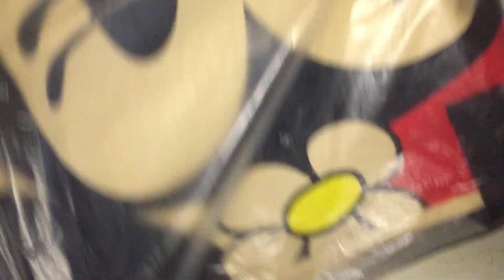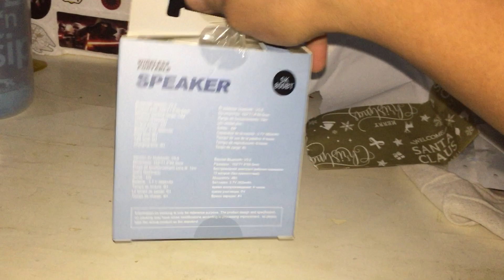Unboxing my Christmas Presents from my boss,alaga and my friend.thankyou Lord ,thanks boss,&Friend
Thankful for all the christmas Presents that I Received this Christmas.Merrt Christmas and God bless us all!